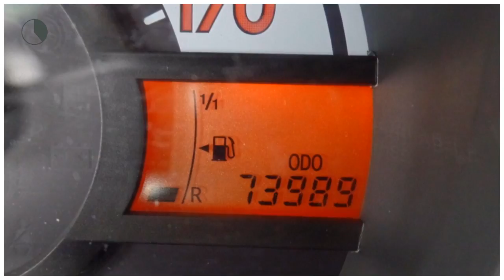Toyota Aygo 5-drs 1.0 Comfort Automaat | Airco | Elektr. ramen | Centr. vergrendeling